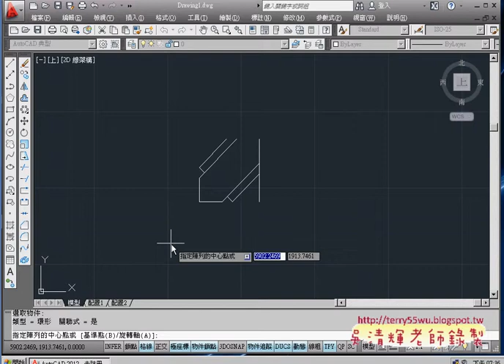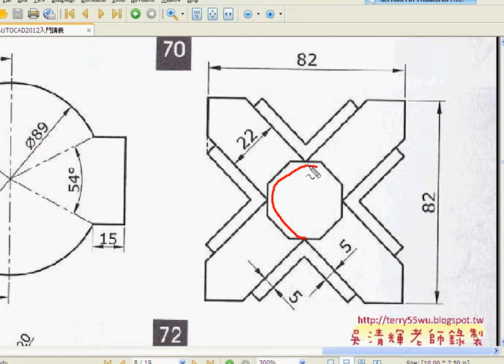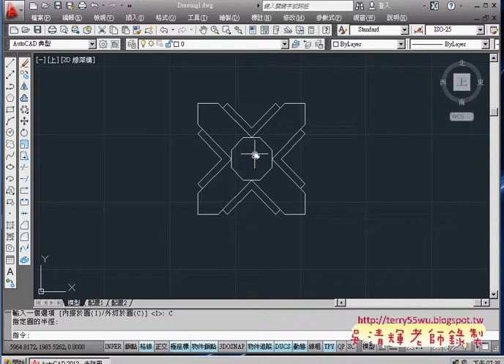02 範例70陣列與鏡射)(AUTOCAD2012入門 吳老師提供)3